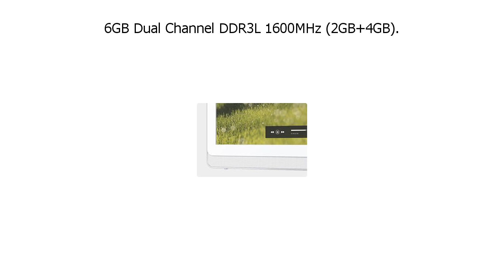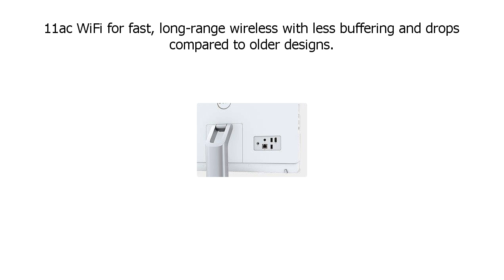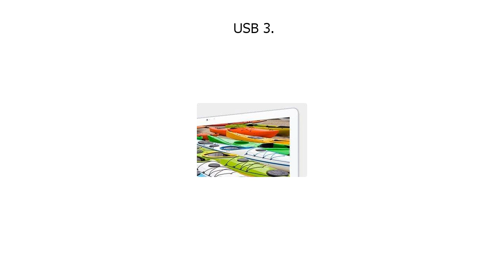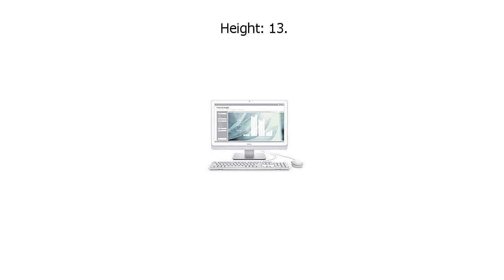Special Discount on Dell i3265 A643WHT PUS Inspiron 3265 AIO Desktop, 21 5 Display, AMD A6 73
Dell i3265 A643WHT PUS Inspiron 3265 AIO Desktop, 21 5  Display, AMD A6 73